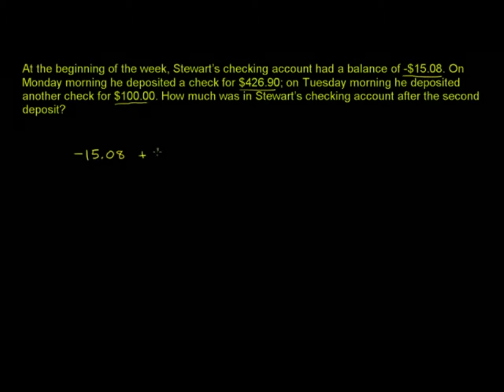Adding decimals of different signs word problem